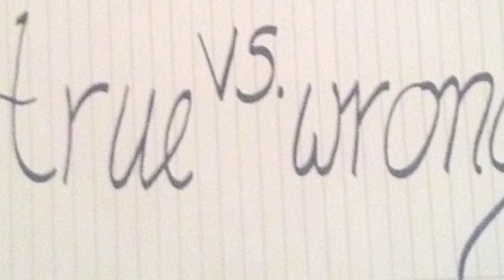Original Song (Demo Song) "In My Heart" / Beautiful Lovesong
"In My Heart" is a slow, emotional lovesong. "As far as we ever are apart, you´ll be always in my heart". Thank you for listening and for your comments and likes!!!

lovesong, emotional song, emotional music, slow music, demo song, demo lovesong, love